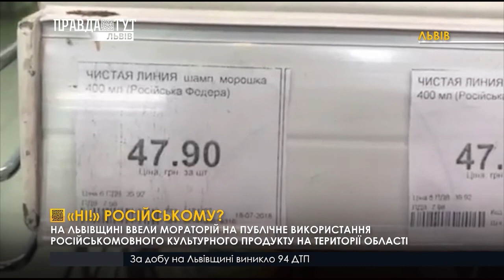Заборона російськомовного культурного продукту. ПравдаТУТ Львів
Полиці львівських магазинів переповнені товарами країни-агресора, а із кафе звучить музика окупантів. І це попри те, що боротьбу з "російським" у місті Лева розпочали вже давно. Та от днями обласні депутати підтримали заборону на публічне використання російськомовного культурного продукту у області.